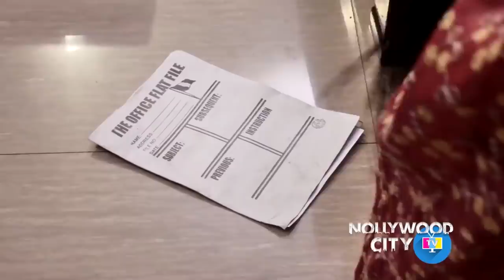How D King Got All The Maiden Servants Pregnant Only Bcus of A Male Child 2022 New Movie